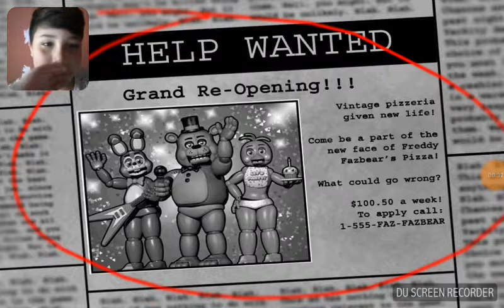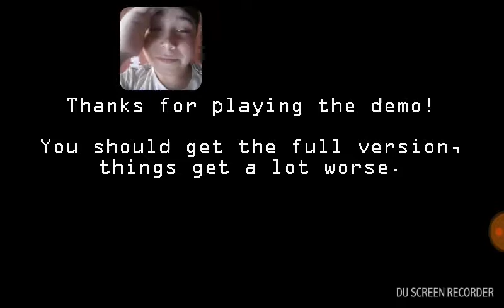Una noche con freddy\cris 47